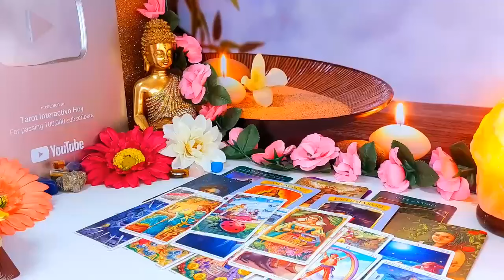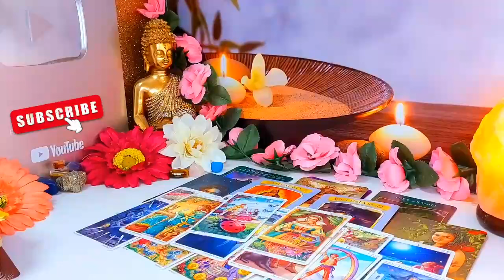VIRGO🔮 THEY LOVE THE HELL OUTTA U BUT😳THEY HAVE A H*LL OF A SECRET THEY ARE HIDING FROM YOU 😩